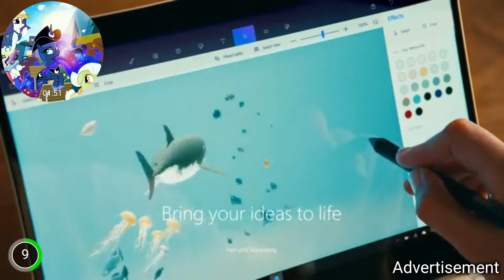Rainbow Dash joins the Neighborhood watch & chases down the suspect!